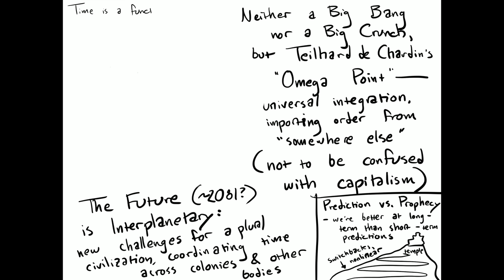"Time Design" - Live Notes from InterPlanetary Festival